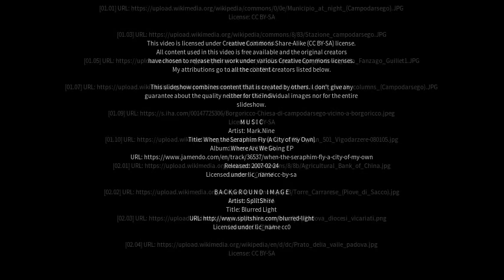Best places to visit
Best places to visit - Campodarsego (Italy) Best places to visit - Slideshows from all over the world - City trips, nature pictures, etc.